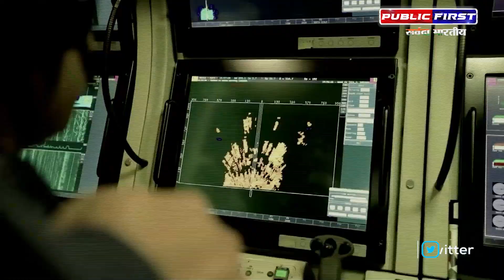हमास ने दागे 5 हज़ार रॉकेट....इजरायल लड़ेगा आर या पार....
About Channel: PUBLIC FIRST (Hindi News Channel) PUBLIC FIRST (पब्लिक फर्स्ट) भारत का सबसे विश्वसनीय हिन्दी न्यूज़ चैनल है, जो पॉलिटिक्स, बिज़नेस, खेल, बॉलीवुड और बहुत-से क्षेत्रों की ताज़ातरीन ख़बरें समूचे देश और दुनियाभर से आपके लिए लाता है. ख़बरों के अलावा PUBLIC FIRST ( पब्लिक फर्स्ट ) पर बड़ी राजनैतिक डिबेट्स, एक्सक्लूसिव इंटरव्यूज़, टॉक शोज़ भी चौबीसों घंटे लगातार चलते रहते हैं, जिनमें ढेरों भरोसेमंद जानकारी आप तक सभी प्लेटफॉर्मों - टीवी, इंटरनेट और मोबाइल - के ज़रिये पहुंचती है. PUBLIC FIRST ( पब्लिक फर्स्ट ) APP गूगल प्ले स्टोर पर भी उपलब्ध है और ये कई OTT Platforms पर भी देखा जा सकता है।.

💸  Support us :-
Accounts Details for Direct Transfer:

IFSC :- ICIC0006565
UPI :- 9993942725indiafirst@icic